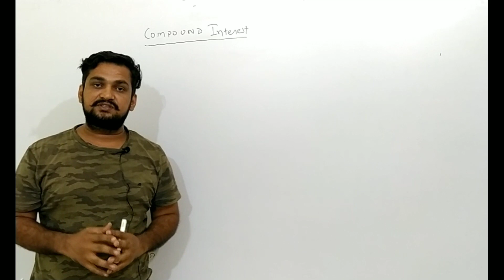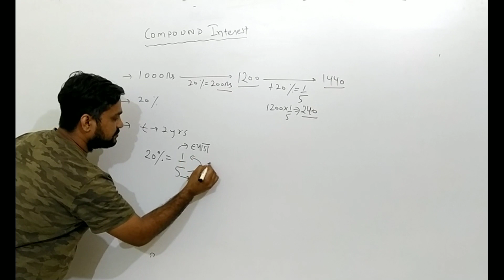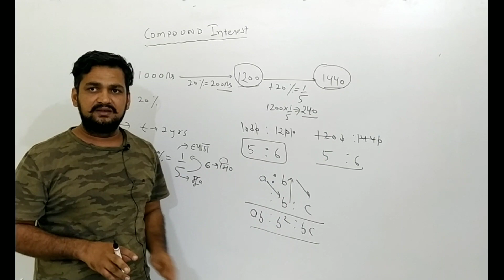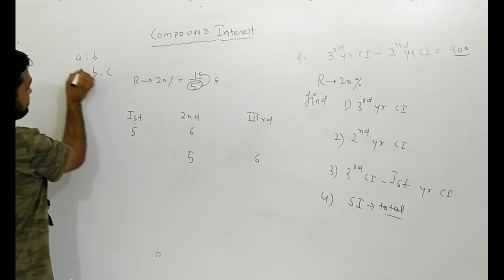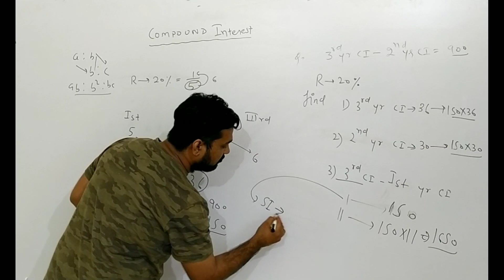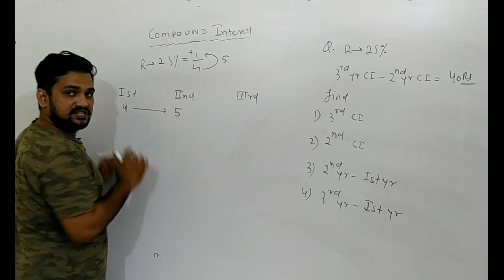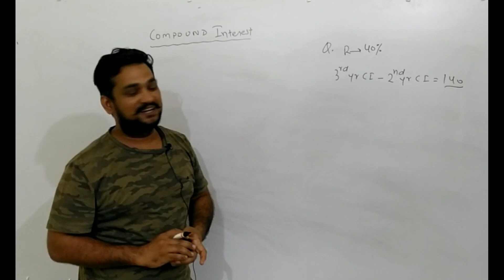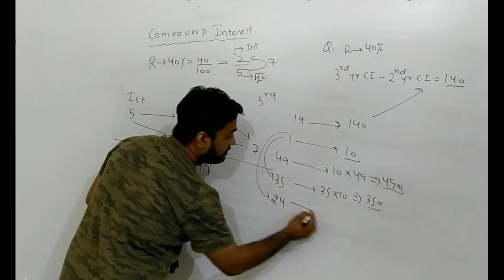COMPOUND_INTEREST DIFFERENT CONCEPT DIFFERENT APPROACH#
This is something new which will redefine the solving of questions based on difference of compound interest .
Especially difference of 3rd year ci and 2nd year ci .
I have used very common approach from RATIO topic .
This session make you learn how a single concept can solve multiple problems of different topics ..which will help you in all sorts of exams like ssc ,banking ,railways ntpc ,cat htet etc